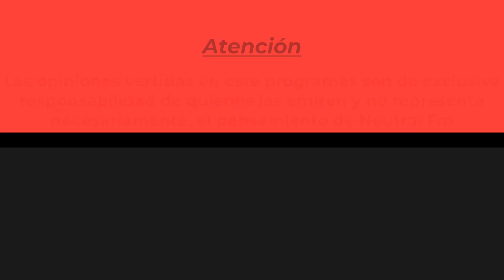Entrevista a Paul Cid Fotografo dominicano desde Santo Domingo parte 2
Entrevista a Paul Cid Fotografo dominicano desde Santo Domingo parte 2 habla sobre los desafíos de ser artista del lente en el día de hoy en el programa radial Entrelazadas.